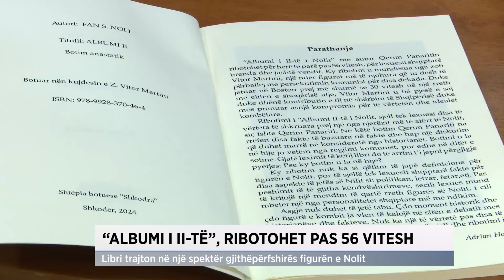"Albumi i II", ribotohet pas 56 vitesh